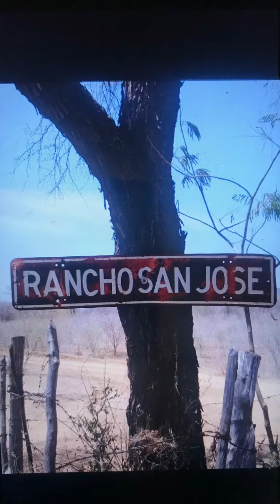El Corrido de Rodolfo Valenzuela